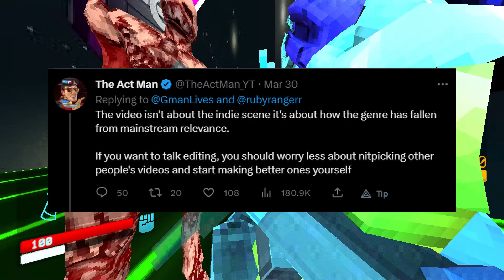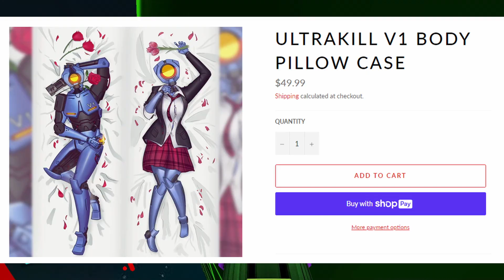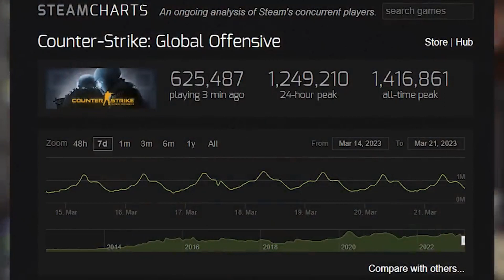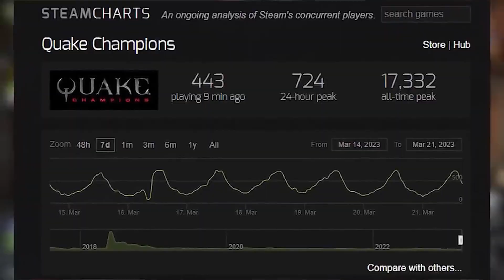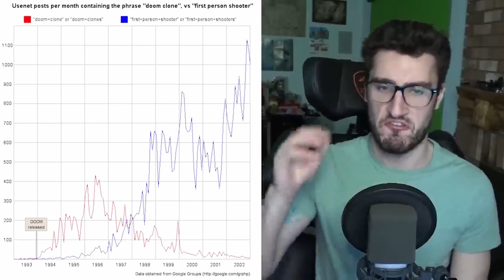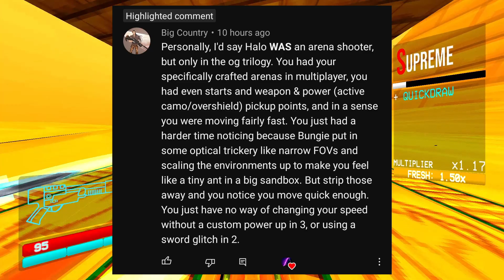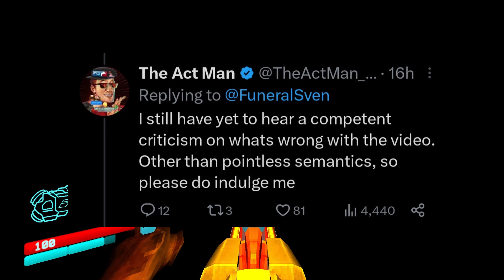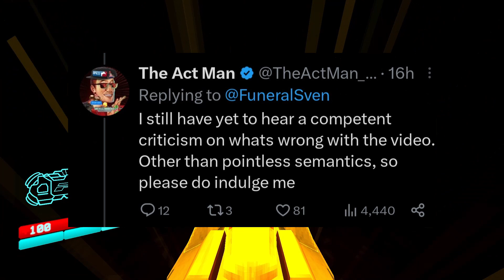Act Man Has A Skill Issue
You knew this was coming. Act Man normally makes fine content, but when he misses; he REALLY misses.